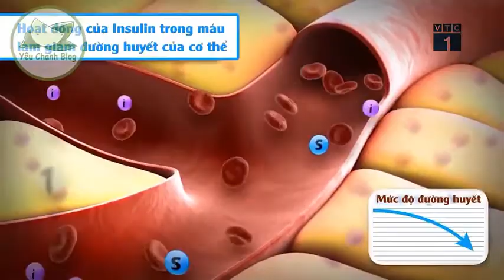Sữa tiểu đường Gluzabet có tốt không?